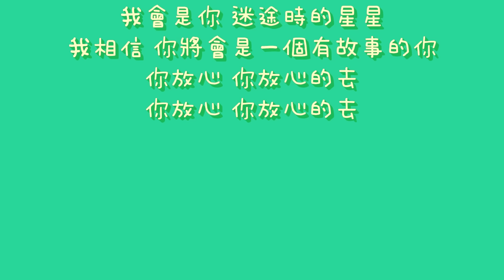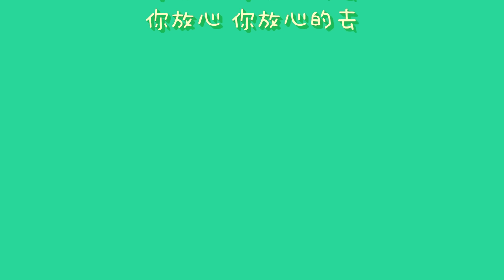郭靜 - 往未來飛的客機【歌詞】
演唱 : 郭靜
作詞 : 易桀齊
作曲 : 易桀齊  伍冠諺
專輯 : 陪著我的時候想著她
歌詞 :
幸福味道不會自己散去
回憶會提醒 我們的距離
一個人的行李 帶上相信
準備好面對前景的勇氣

不管你到了哪裡 和誰一起
偶爾可以 傳一個短消息
外面的世界 太多遊戲 目不暇給
但願不要忘記 可愛的自己

遠遠看著你搭上往未來飛的客機
狂揮手臂 眼睛濕濕地
把過去 握緊了在我最柔軟的手心
我相信 一定會再遇見你

我會是你 迷途時的星星
我相信 你將會是一個有故事的你
你放心 你放心的去